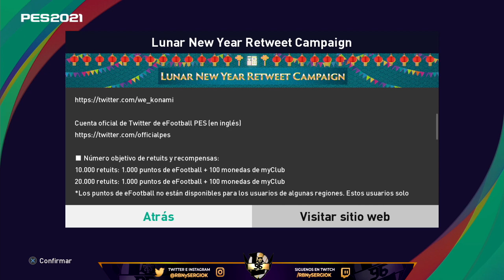AÑO NUEVO LUNAR, LEYENDAS GRATIS, LOGIN EFOOTBALLPOINTS Y MONEDAS "NOVEDADES DE LA SEMANA" PES 2021